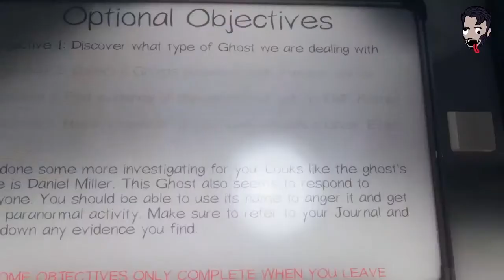getting the POOP scared out of us | Phasmophobia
The boys play the popular scary game about hunting ghosts! Will they do it without pooping themselves? Find out!

We stream on Twitch often! Come join us!